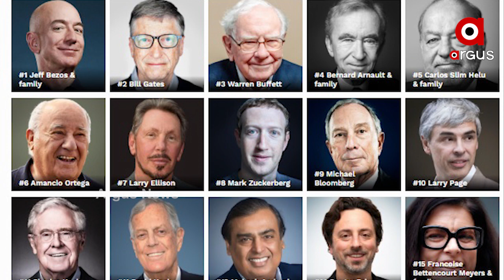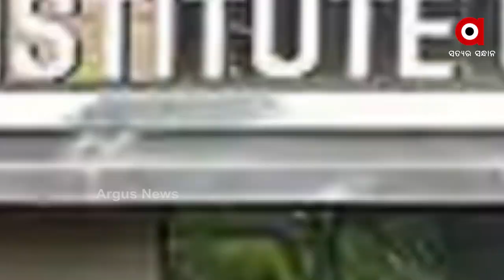ଏସିଆର 1 ନମ୍ବର ଧନୀ ବ୍ୟକ୍ତି ହେଲେ ମୁକେଶ ଅମ୍ବାନୀ...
ଭାରତର ସବୁଠାରୁ ଅଧୀକ ଧନୀ ବ୍ୟକ୍ତି ମୁକେଶ ଅମ୍ବାନୀ ଏବେ ହେଲେ ଏସିଆର ସର୍ବଶ୍ରେଷ୍ଠ ଧନୀ ବ୍ୟକ୍ତି । ଫୋର୍ବସ ପତ୍ରିକାର ଏହି ନୂତନ ତାଲିକାରେ ଚୀନର ଜାକ ମା ଙ୍କୁ ହଟାଇ ଶୀର୍ଷସ୍ଥାନ ଅଧୀକାର କରିଛନ୍ତି ମୁକେଶ ଅମ୍ବାନୀ...